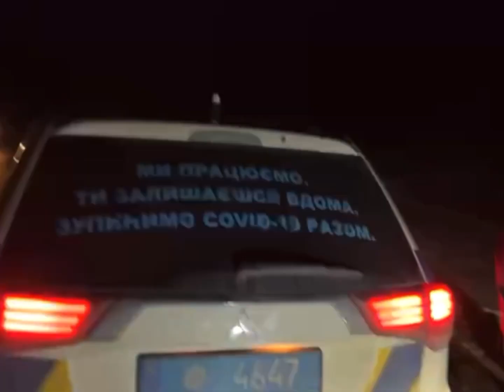Патрульна поліція, напад на журналістів, кримінал..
Патрульні Львова розробили схему, зупиняють (блокують) авто в темному місці, з грубим порушенням правил дорожнього руху, провокують, нападають і чекають на реакцію, тобто щоб була відповідь і відповідно крутять за напад на поліцейського при виконанні обов'язків. Всі подробиці в відео. Будьте уважні, на дорозі бандити в поліцейській формі.